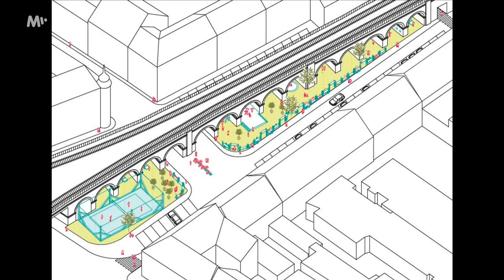Negrelliho může být pro Prahu větším přínosem než 100 kaváren | Gebrian PLUS/MINUS #22 | MALL.TV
Negrelliho viadukt spojuje Masarykovo nádraží v Praze přes ostrov Štvanici s Bubny. Je historicky prvním pražským železničním mostem přes Vltavu. Momentálně se rekonstruuje a po dokončení snad díky iniciativě mnoha lidí už nebude pod pilíři nelegální parkoviště. Pojďme se na to podívat.

O MALL.TV:

MALL.TV je nová internetová televize, která spustí své vysílání na podzim roku 2018. Těšit se můžete na Romana Vaňka, Adama Gebriana, Luďka Staňka, Veroniku “Koko” Šmehlíkovou a spoustu nových tváří, které pozvednou internetovou zábavu na zcela novou úroveň. Filmy, seriály, infotainment, publicistika, na to všechno se můžete těšit už od podzimu na MALL.TV. Malou ochutnávku naší tvorby si můžete užít už teď na našich sociálních sítích a na našem YouTube kanále.

Negrelliho viadukt je pro Prahu větším přínosem než 100 kaváren | Gebrian PLUS/MINUS #22 | MALL.TV